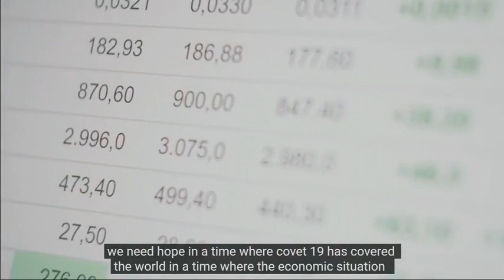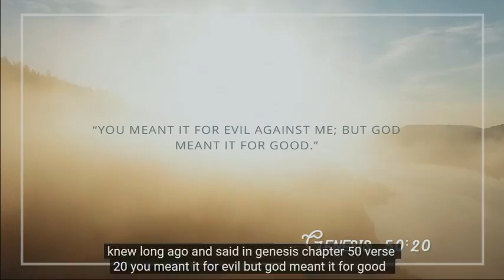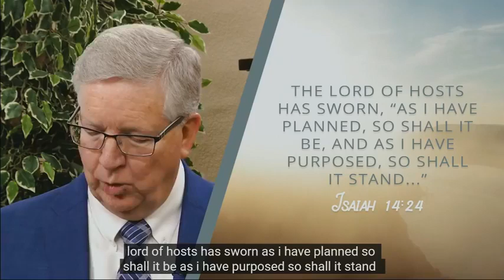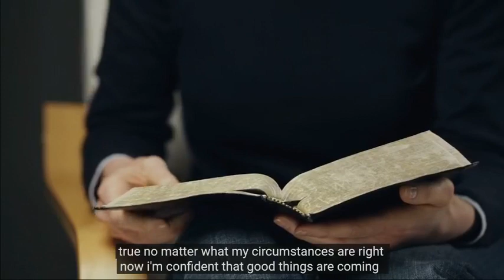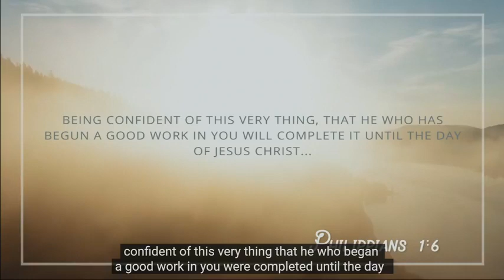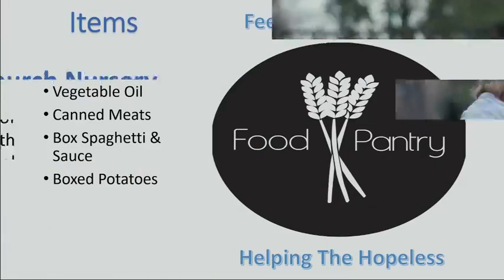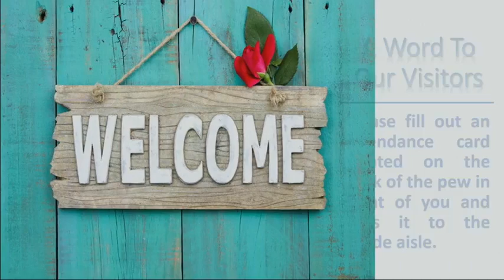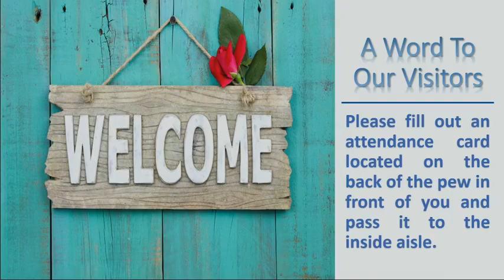Sunday Morning Service, November 13, 2022